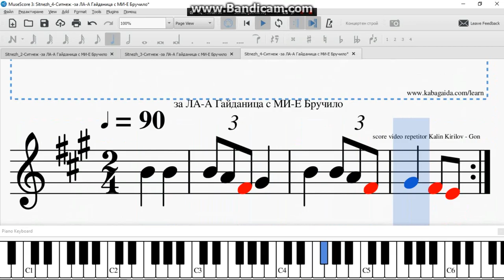Sitnezh 4 Ситнеж за ЛА А Гайданица с МИ Е Бручило